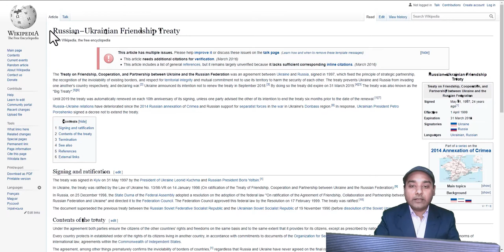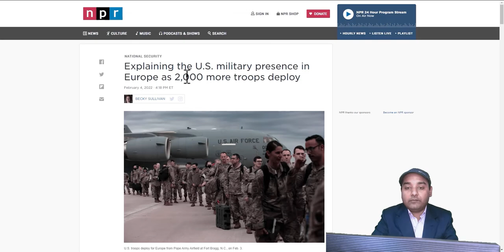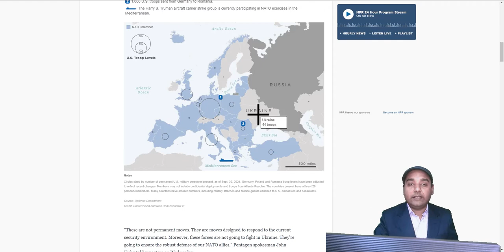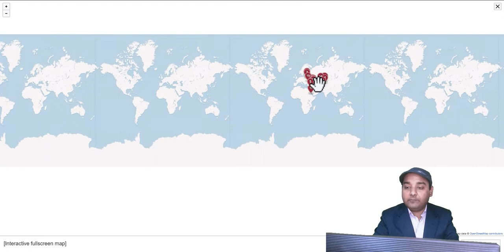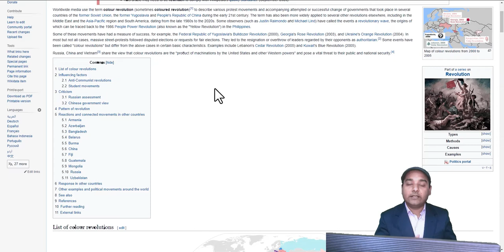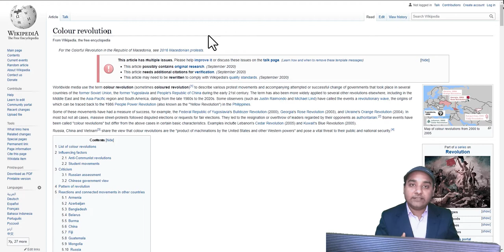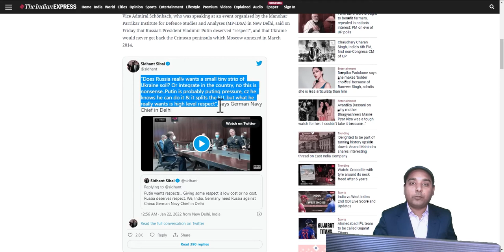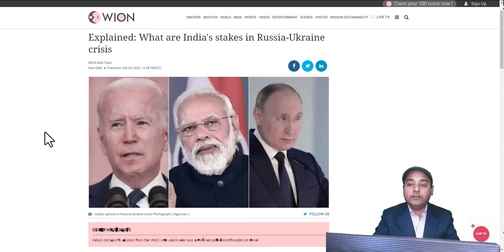Russia Vs Ukraine, A reality Check in English.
Different perspective from the on going narrative regarding Russia Ukraine conflicts.